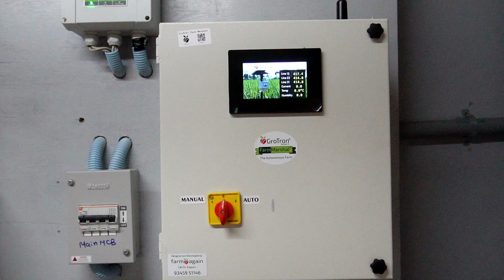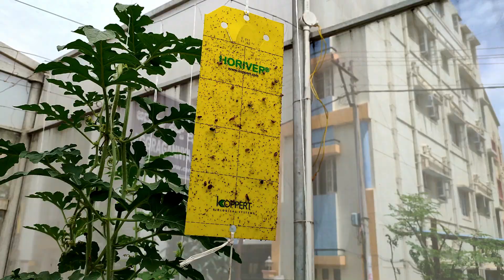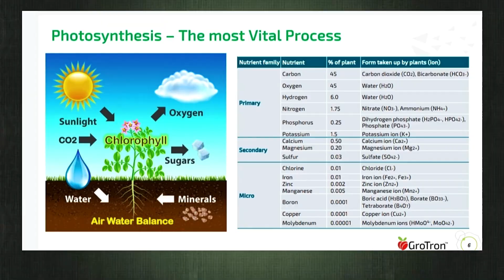பல பயிர் சாகுபடியில் GroTron | Gro Tron in Multicroping System | Smart Farming | Country Farmss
2013 இல் நிறுவப்பட்டது

விவசாயத்தில் எதிர்கொள்ளும் சவால்களைத் தீர்ப்பதற்கும், விவசாயிகளை உற்பத்தி மற்றும் லாபம் ஈட்டுவதற்கும் வேளாண்மை மற்றும் மேம்பட்ட தொழில்நுட்பங்களான IoT மற்றும் செயற்கை நுண்ணறிவு ஆகியவற்றில் ஆழ்ந்த கள நிபுணத்துவத்தை கொண்டு வருவதன் மூலம் துல்லியமான விவசாயத்தை யதார்த்தமாக்குவதற்கு நாங்கள் பணியாற்றி வருகிறோம்.

இந்தியாவிலும் உலகெங்கிலும் விவசாயத்தில் தொழில்நுட்பம் எவ்வாறு புரட்சியை ஏற்படுத்த முடியும் என்பதற்கான வாய்ப்பைப் பற்றி நாங்கள் மகிழ்ச்சியடைகிறோம்.